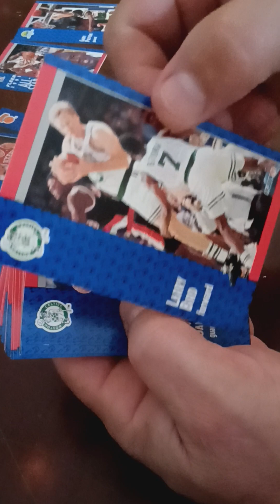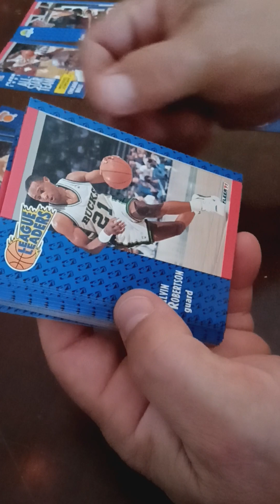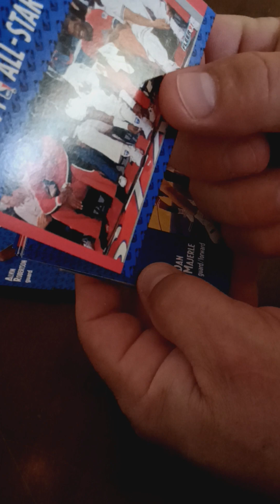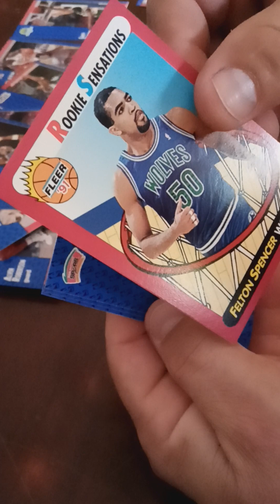Did I just find a $400$ Michael Jordan card¿¿